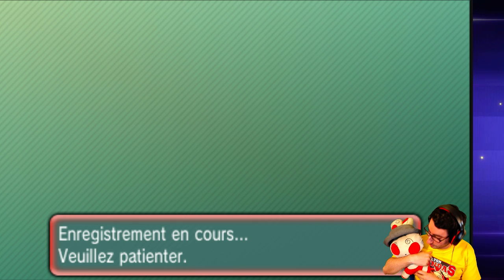[CPF] SPINDAS DE LYON VS CAENPENOTTES - Semaine 5 Spring Split - Pokémon ROSA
Les Spindas doivent se ressaisir ! On joue contre les Caenpenottes, invaincus à ce jour ! Notre équipe va-t-elle réussir à décrocher une victoire ?

Pour soutenir les Spindas en abordant leurs couleurs, la boutique de T-shirts est